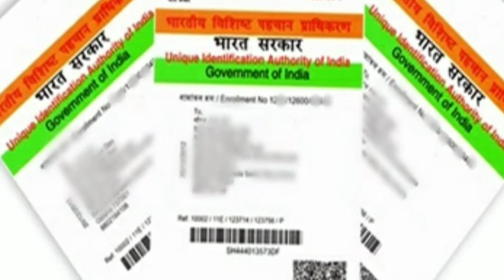ଆଧାର କାର୍ଡ ଥିଲେ ସବୁ ଗରିବ ମାନଙ୍କ ପାଇଁ ଖୁସି ଖବର । PM New yojana // Odisha Khabar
December ru nua niyam , aadhar card thile sabu gariba mannka pai khusi khabar .

Odisha news
Pm awas yojana odisha
Odia news
Pm yojana 2019
Kalia yojana
Morning news
Odia fast series
Odisha
Odisha
breaking news
today news